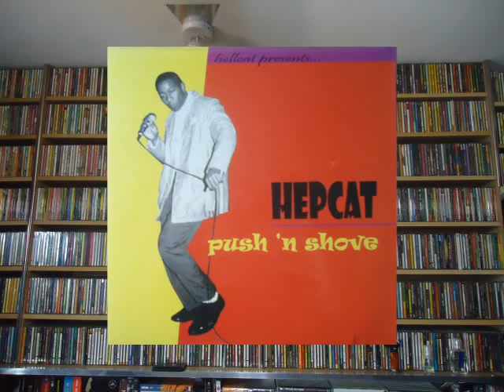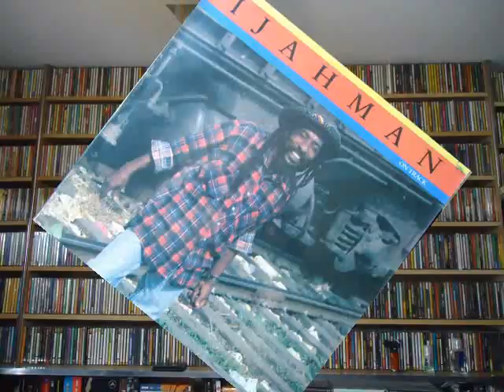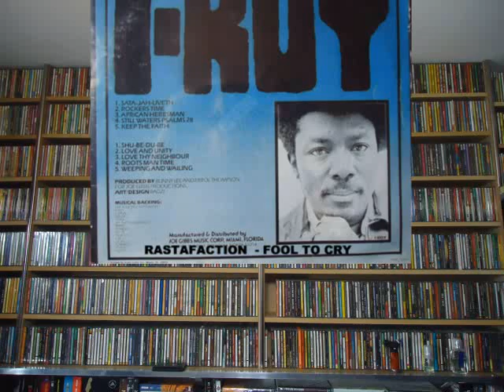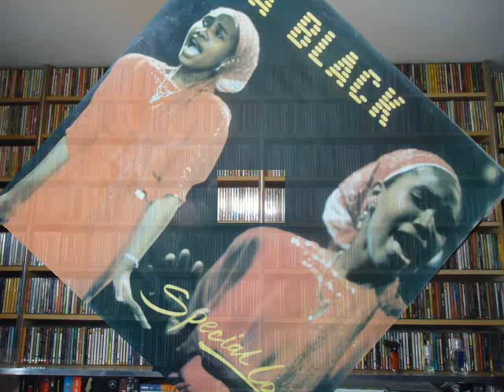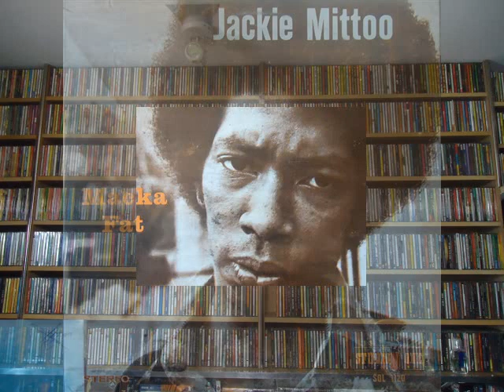RASTAFACTION - Fool to cry - REGGAE MUSIC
Versões de musicas de sucesso é uma marca registrada na JAMAICA. Do começo dos anos 80 até meados dos 90 essa prática foi levada á exaustão
com  o surgimento do DANCEHALL ,  que é uma reggae eletrônico sem compromisso e só para pistas.Qualquer  musica de sucesso ,rapidamente virava um reggae .Algumas versões são legais ,mas outras são puro caça-niqueis.
Mas essa versão de FOOL TO CRY dos ROLLING STONES,na minha opinião
é dessas que vale a pena conferir,pois essa é a musica mais melancólica dos STONES,e o RASTAFACTION conseguiu manter essa melancolia entrecortado por um reggae simples, porém, objetivo e com vocais suaves.
Ouçam-na.
JAHGUIE.